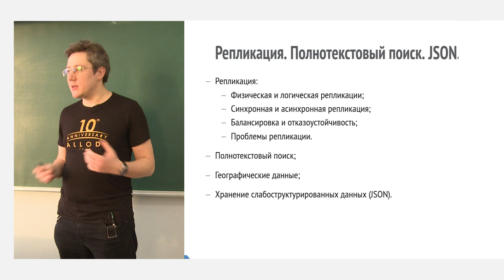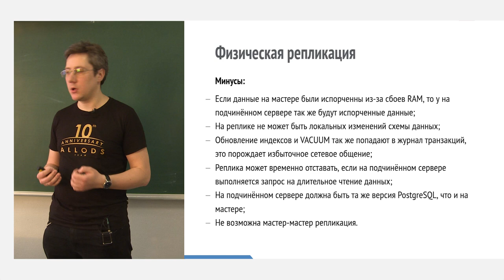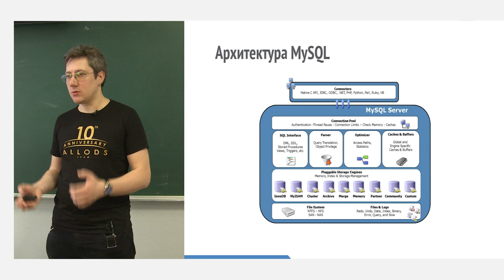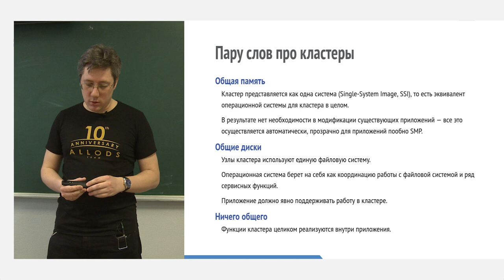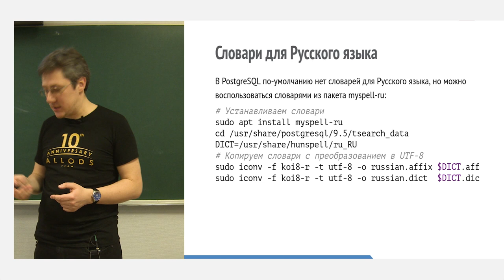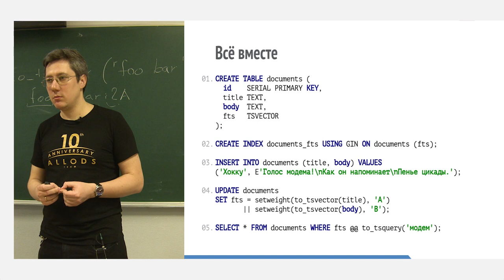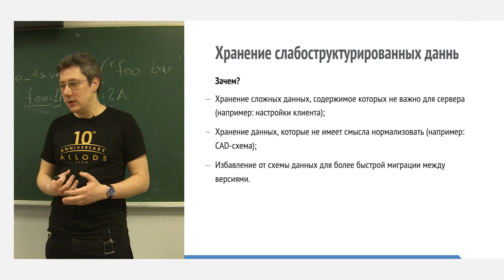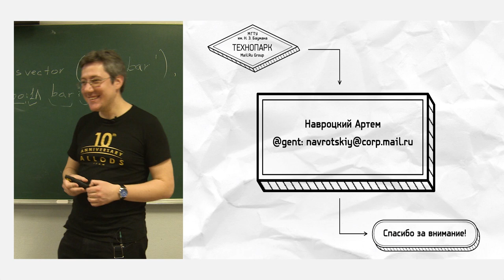7. Базы данных. Репликация, полнотекстовый поиск, JSON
Лекция читается в рамках образовательного проекта «Технопарк Mail.ru Group» при МГТУ им. Баумана. Лекция посвящена репликации, полнотекстовому поиску, JSON.

В этом видео:
• физическая и логическая репликации;
• синхронная и асинхронная репликация;
• балансировка и отказоустойчивость;
• проблемы репликации;
• полнотекстовый поиск;
• географические данные;
• хранение слабоструктурированных данных (JSON).

00:04 О теме лекции
00:26 Репликация: распространение данных
01:51 Важный момент репликации: её нельзя использовать вместо резервных копий
03:59 Репликация: балансировка нагрузки
05:16 Репликация: тестирование новых версий приложений / СУБД
06:54 Варианты взаимодействия между серверами: мастер-слейв / мастер-мастер
10:43 Варианты реализации репликации: физическая / логическая / передача запросов
11:48 Гарантии репликации: синхронная / асинхронная / семисинхронная (MySQL)
12:44 Физическая репликация: общий принцип
13:38 Физическая репликация: плюсы
14:39 Физическая репликация: минусы
17:58 Логическая репликация (Slony-I)
18:46 Логическая репликация (Logical Decoding)
20:28 Вопрос из зала: как работает логическая репликация?
23:13 Логическая репликация: плюсы
25:48 Логическая репликация: минусы
27:03 Вопрос из зала: при физической репликации запросы как то передаются на реплику?
28:06 А как обстоят дела с репликацией у «соседей» (MySQL)?
28:45 Архитектура MySQL: особенности / плюсы-минусы
33:39 Репликация в MySQL: STATEMENT / ROW / MIXED
36:37 Репликация в MySQL: проблемы, пример проблемного запроса, случай из практики
41:37 Вопрос из зала: о логической репликации PostgreSQL
44:05 Пару слов про кластеры (типы кластеров): общая память / общие диски / ничего общего
48:32 Postgres-XL (режим «ничего общего»)
48:57 Полнотекстовый поиск: в чём проблема?
51:52 Предварительная обработка: разбор / преобразование / хранение
54:35 Полнотекстовый поиск: словоформы
56:52 Словоформы: пример метода разбора слова — «оторвать» окончание, конфузы при этом
58:41 Словари в PostgreSQL при работе с полнотекстовым поиском
01:01:11 Пример: словари для русского языка
01:03:01 Вопрос из зала: где хранятся словари в PostgreSQL?
01:03:26 Подключаем словари / проверяем словари
01:07:07 Полнотекстовый поиск: собственно поиск
01:09:21 Полнотекстовый поиск: веса (в зависимости от того, где находится искомое слово)
01:11:32 Полнотекстовый поиск: всё вместе
01:12:46 Вопросы из зала по пройденному материалу, ответы на вопросы
01:19:29 Географические данные: PostGIS (установка / настройка базы данных)
01:21:42 PostGIS: Пример запроса
01:25:36 PostGIS: Сфероиды WGS-84 (GPS) / ПЗ-90 (ГЛОНАСС)
01:27:07 PostGIS: пример запроса
01:29:39 Хранение слабоструктурированных данных: зачем? / как хранить такие данные?
01:38:11 Хранение бинарных данных: случай из практики
01:39:59 JOSN: Примеры запросов